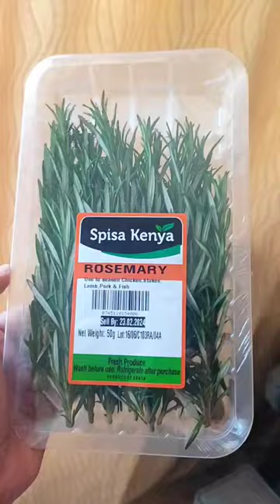hair growth serum at home 🌸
rosemary water for hair growth / raosemary oil for hair growth / how to use rosemary for hair growth

how to use roasemary for hair
how to use rosemary oil for hair growth
how to use rosemary water for hair growth
rosemary water malayalam
rosemary oil malayalam
how to get thick hair malayalam
rosemary oil
rosemary water
dandruff solution malayalam
hairfall solution malayalam
hair oil for hairgrowth malayalam
hair mask for hairgrowth malayalam
how to prepare rosemary water for hairgrowth